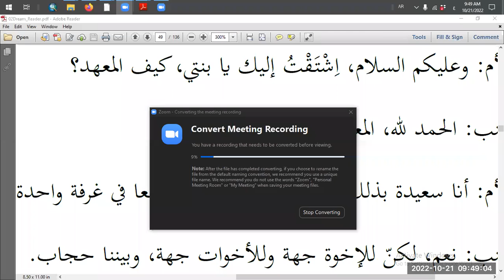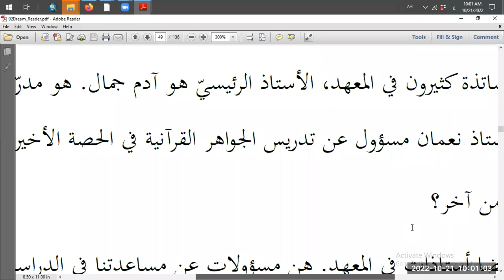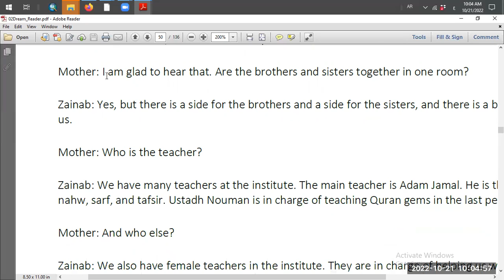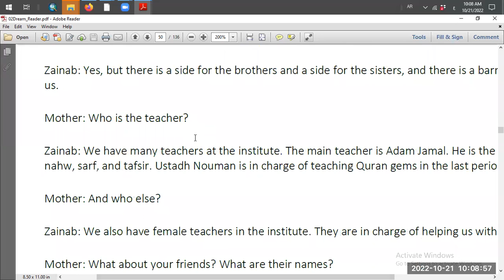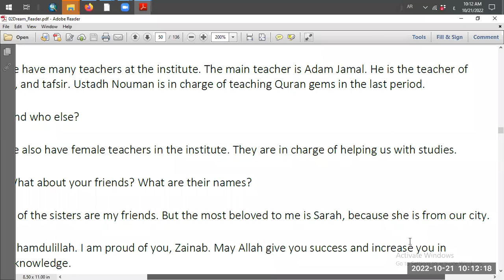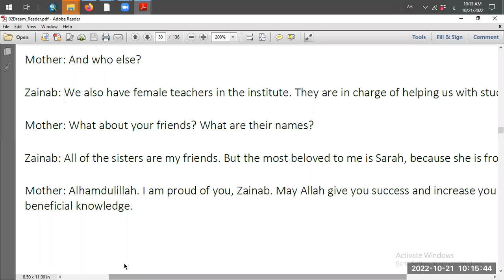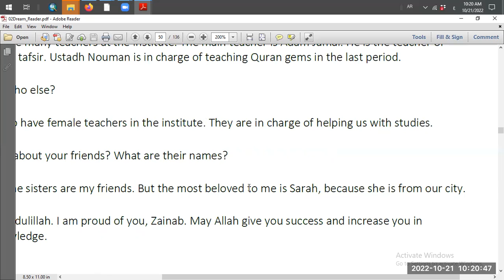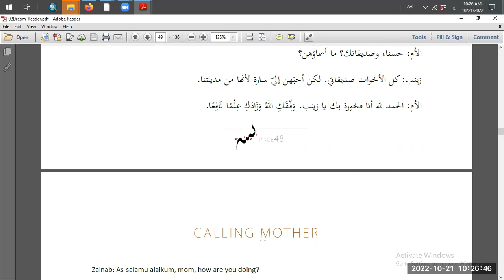READING 21b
Study Materials:
Reader Textbook

Reading & Translating
Speaking & Listening